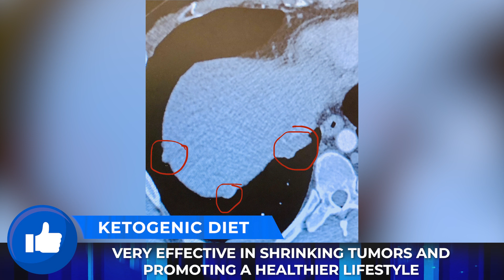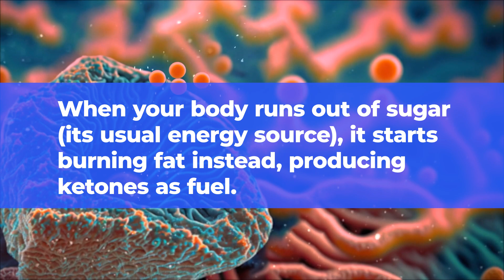Cancer Patient Uses Therapeutic Ketosis To Shrink Tumors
I believe ketosis was a powerful metabolic tool I used on my healing journey from Stage 4 Terminal Cancer. So the question is, can the ketogenic diet play a role in fighting cancer? In this video, we break down everything you need to know about ketosis for cancer, from the science behind it to the potential benefits and risks.

🔬 What You’ll Learn:
✔️ How ketosis works and its impact on cancer cells
✔️ The role of glucose and insulin in cancer growth
✔️ What research says about the keto diet and cancer treatment
✔️ Key foods to eat (and avoid) for therapeutic ketosis
✔️ Potential risks and considerations for cancer patients

The ketogenic diet has gained attention for its potential effects on cancer metabolism. But is it right for everyone? We explore the facts, the myths, and what science has to say about using ketosis as a tool in cancer treatment.

My name is Owen and I am a stage 4 cancer thriver - the doctors gave me 2 years to live and sent me home to die but I took matters into my own hands and decided to beat my cancer. One year later I have no cancer symptoms and Im healthier than ever. Im not in remission YET but I will be soon and if you or someone you know is diagnosed with cancer - this channel will provide you with a roadmap to remission.

0:00 Introduction
1:30 Why did I do a ketogenic diet?
3:08 Ketosis VS Ketogenic Diet
5:15 Keto And Autophagy
7:00 Plant Based Keto VS Normal Keto Diet
9:00 The Keto Flu and My Version Of Keto
11:00 Needing To Eliminate The Guess Work
13:10 Fastest Way to Get Into Ketosis
15:00 The Results I've Seen